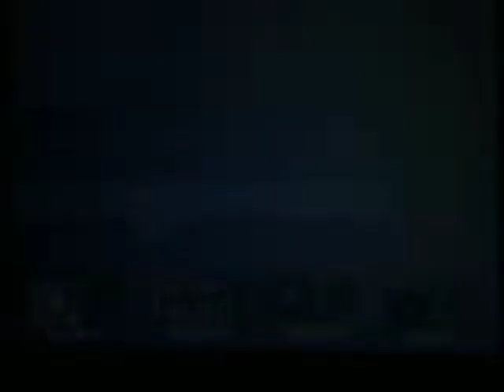Super Smash Bros Brawl - My Top 15 Created Stages [With Commentary] - #7 "Obstacle Course 2"